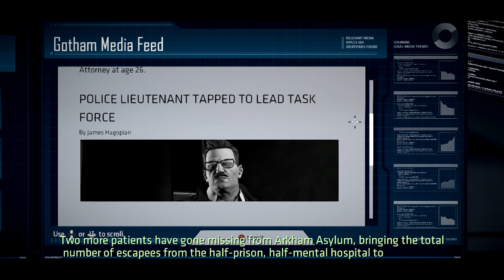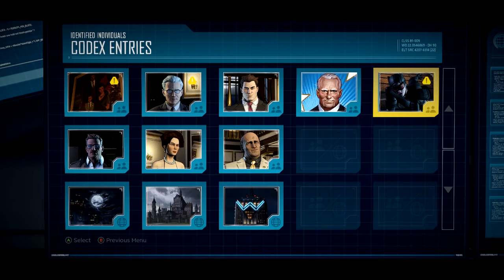Best Friends Play Batman: The Telltale Series (Part 2)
If Batman installs a toilet in the cave, is it a Battoilet?